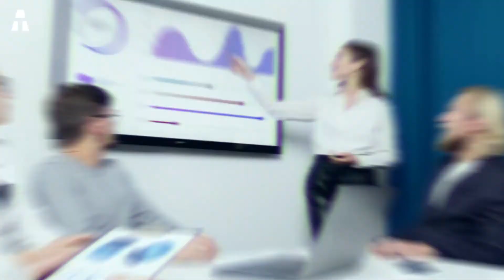A Maior Fazenda Solar Flutuante do Mundo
Hoje vamos nos concentrar em um assunto que pode muito bem ajudar o planeta. Vamos descobrir a maior fazenda solar flutuante do mundo.

⏱🚨🚛 ⎮ 24H ENTREGA!
Como? Amazon Prime

✔ Obrigado ヅ ヅ